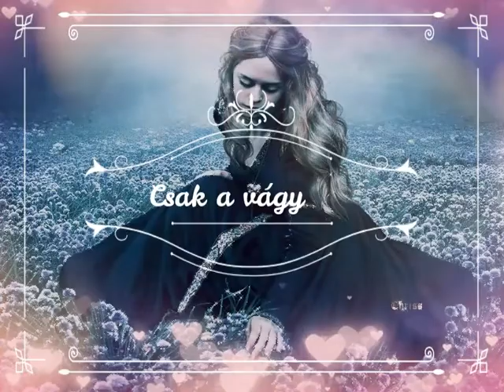Csak a vágy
Kerestem a dal előadóját és a címét,sajnos nem találtam.